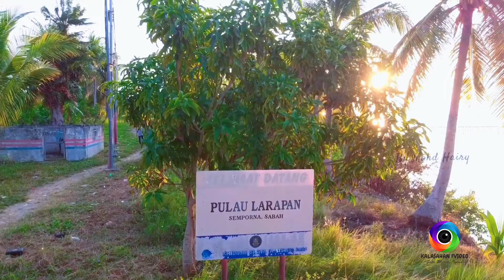Khairi USG ft Taran ( LOLAI RAYANG ) KISSAH MUHMIN